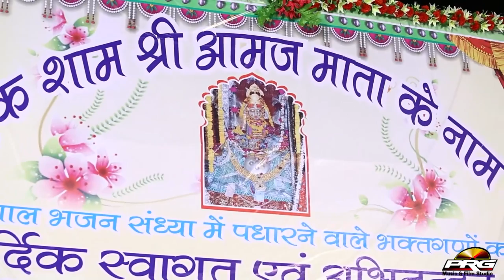सतगुरु प्रेम प्यालो पायो | Mahendra Singh Rathore LIVE Bhajan | Satgrurji Latest Rajasthani Bhajan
✯Song  : Satguru Prem Pyalo Payo
✯Album : Ek Shaam Aamaj Mata Ke Naam
✯Singer : Mahendra Singh Rathore
✯Lyrics : Traditional
✯Music Label : PRG Music and Films Studio
✯Category : Devotional
✯Sub Category : Satguruji Maharaj
✯Track Genre : Bhajan
ⒸCopyright : Mahendra Singh Rathore
☛DIGITAL PARTNER : RDC MEDIA PVT LTD